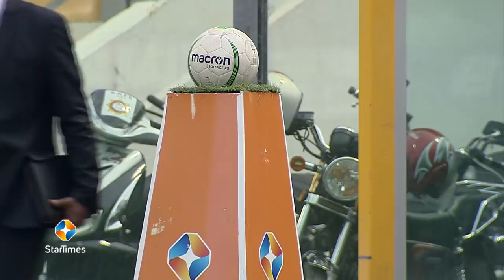LEGON CITIES 1 - 2 HEARTS OF OAK - HIGHLIGHTS (W30)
Ghana Premier League 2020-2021 Week 30